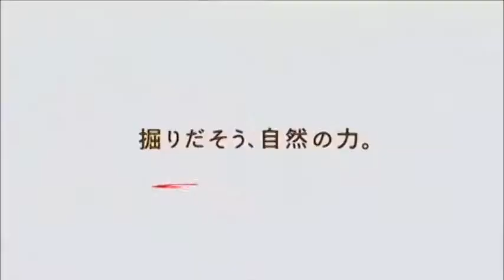Creepy japanese calbee consome panchi dog commercials